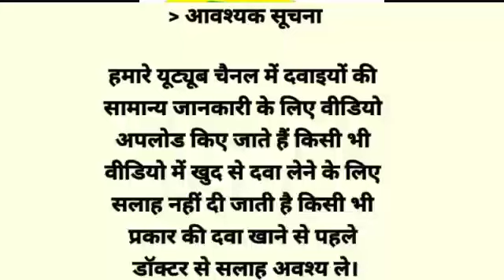Piczyme Forte Syrup